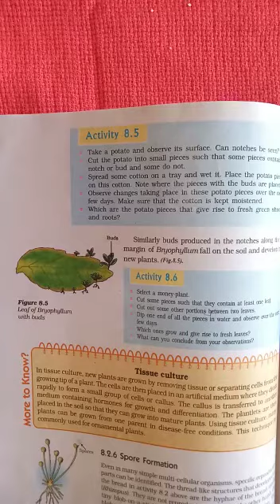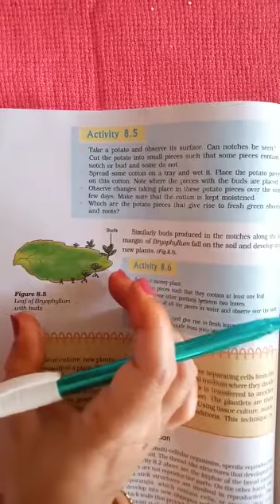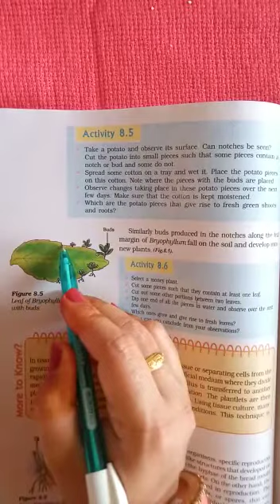Class 10 Subject:- Science /Biology part Topic :- How do organism reproduce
Description :- dear student here we are going to learn about vegetative propagation by leaf.